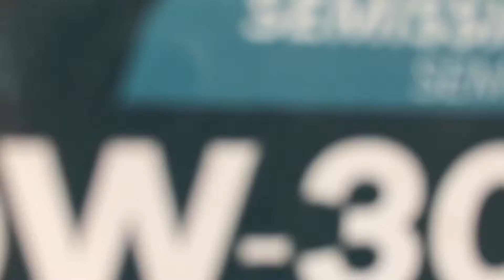TROCA DE ÓLEO DA MOTO | HONDA LEAD 110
Olá pessoal tudo bem? No vídeo de hoje vou trocar o óleo da minha moto sozinha e vou mostrar tudo para vocês. A minha moto é uma honda lead 110 2011 e eu troco a cada 1000 km. O óleo que uso é o semi sintético 10w30.

Se você gostou e ganhei seu coraçãozinho com este vídeo:
- Me siga também no Instagram: @fabibifelix